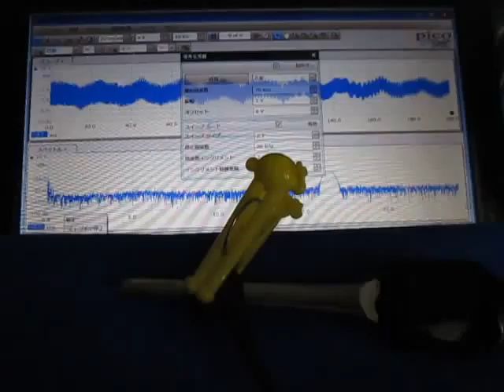超音波テスター（オリジナル超音波プローブ）に関する基礎実験